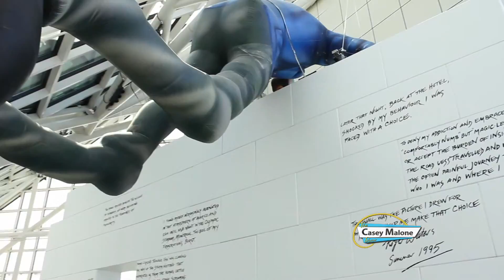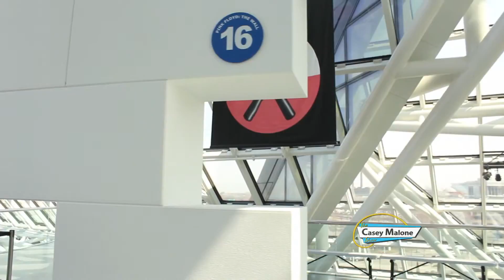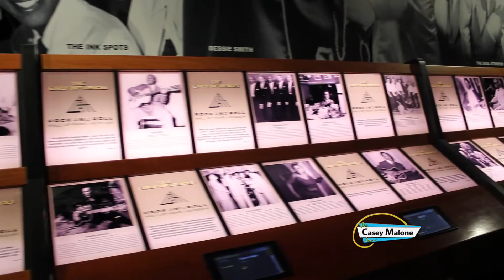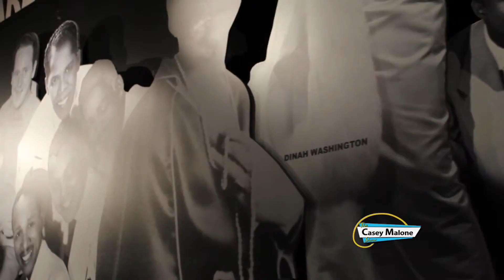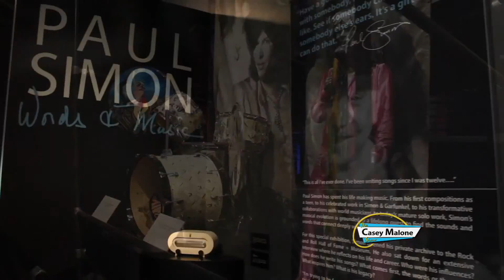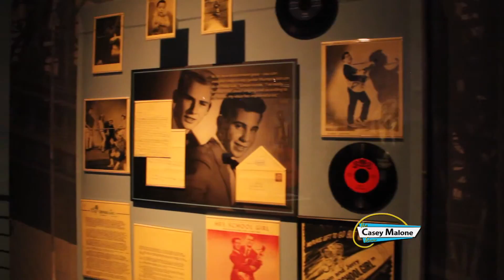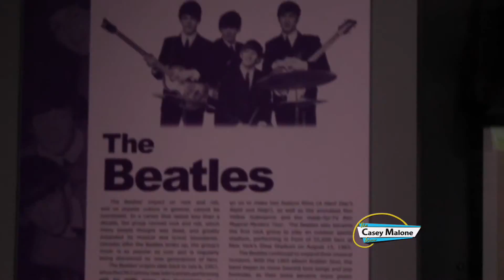Rock & Roll Hall Of Fame & Museum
Each week Casey Malone serves up the best our region has to offer.
Casey heads up to Cleveland and tours the Rock & Roll Hall of Fame and Museum in preparation for the 2015 Hall of Fame Induction Ceremony. It's an up close and personal look at the exhibits, acquisitions and the ever changing world of rock and roll. Cleveland Rocks!